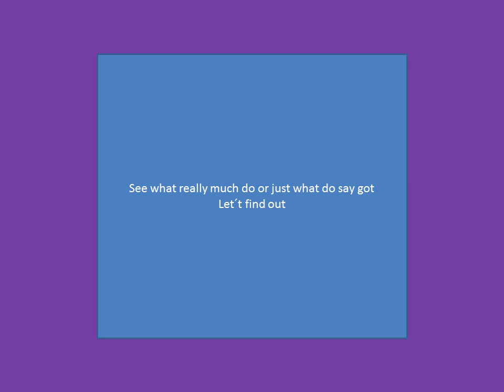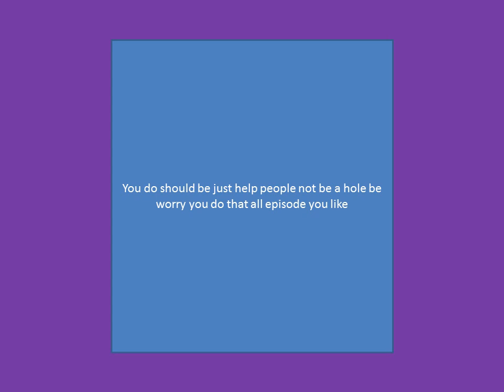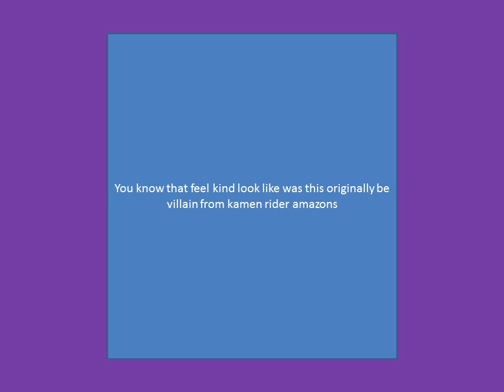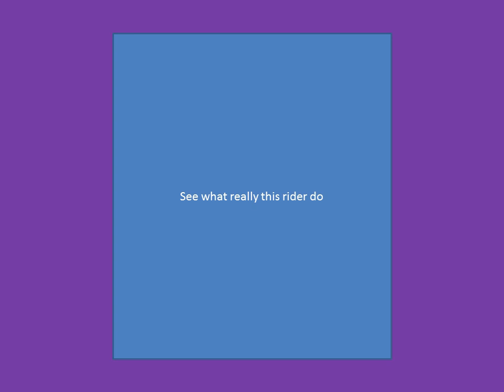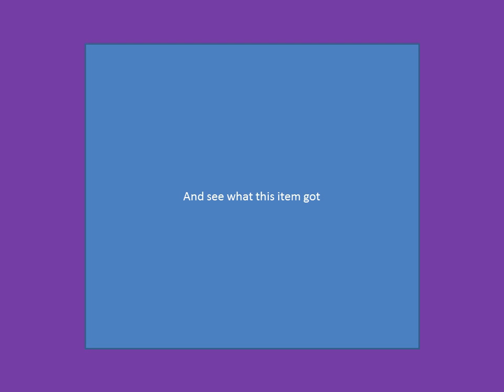kamen rider gavv episode 2 review